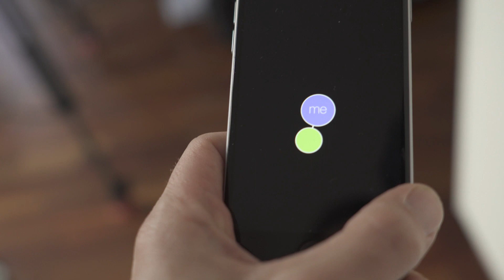Proximity Tech by Uepaa® to fight COVID 19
Unlike GPS based location technology, proximity tech does not measure where a handset (i.e. person) is. It measures how much distance (from cm…m) between two or more person and when, how often and for how long this contact existed. One such proximity solution is from Uepaa AG in Zurich – an ETH spin-off. It has been used in multiple commercial apps, such as Xing with up to 15 Million monthly active users. We are open and fully prepared to help and support any government effort to make full use of proximity technology in their apps and to fight against COVID-19!